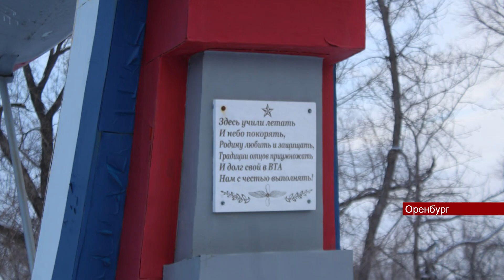25012024 Над Белгородской областью сбит самолёт ИЛ 76